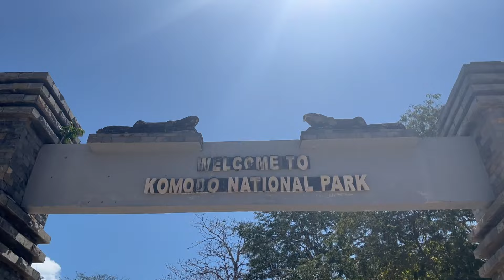BALI BOAT CRASH after my 4 day KOMODO boat trip | Indonesia Vlog #8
In this video, our 4 day boat tour from Flores to Lombok continues to Komodo National Park. As expected, Komodo island experience was underwhelming and I think the Komodo dragons we saw were sedated. How in the world, a living dragon that eats its own brothers for fun, would not move when 5000 tourists are clicking pictures with it.

Our next destination is Moyo island where we snorkel in the beautiful blue waters and hike to a waterfall. A short but tricky hike leads to a very small waterfall. I felt a little sea-sick after 3 days of sailing, but last night in the boat was fun as we partied with whatever we had.

Last morning we saw the sunrise from the Kenawa island, which is definitely one of the most beautiful islands I have ever visited. Incredibly scenic, its straight out of a fairy tale.

After spending 4 days in the boat we were exhausted and really wanted to reach Bali. Unfortunately, some really strong waves crashed into the boat and broke the front window. Lot of water came in, all our bags were drenched inside out, and at least 20 people got hurt really badly.

I am not sure why, but I was recording everything, and now all that footage will have a home on the internet.

Also, this was my last video for the Indonesia series. I didn't record much as some of the sights were truly underwhelming, and never thought I'd publish a video about this. So I added some narration to tie the story together, I hope you enjoy this really bizarre vlog.
Life is enjoy :)

00:00 Intro
00:27 Komodo Island
02:52 Back to Boat
04:11 Snorkeling
04:59 Moyo Island
07:28 Kenawa Island
09:30 Bali Boat CRASH
10:52 North BALI